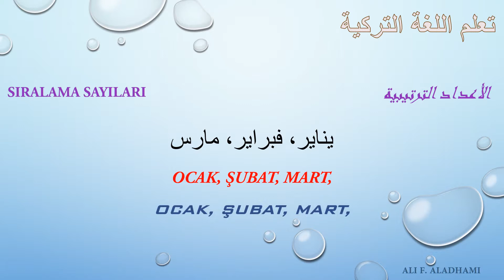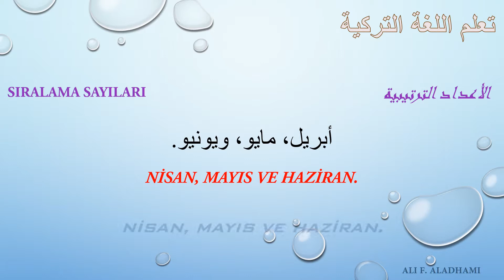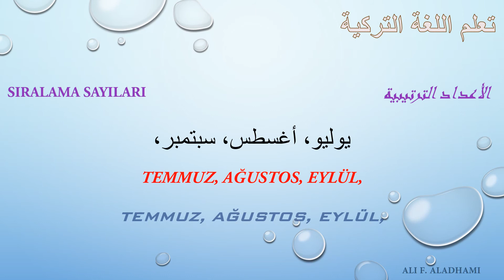دروس لتعلم اللغة التركية بطريقة سريعة وممتعة الدرس L61